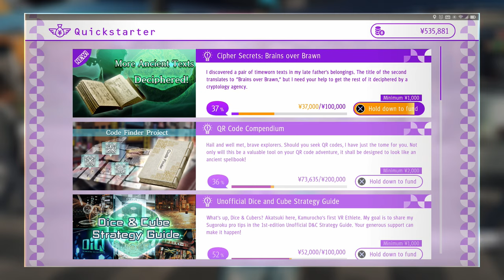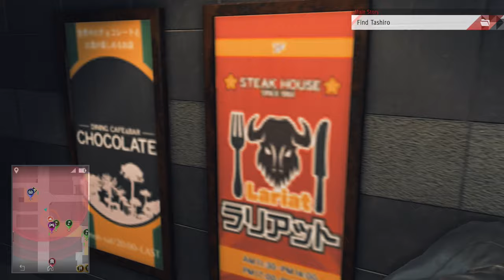Judgment Gameplay Walkthrough (English | Japanese Voice) Part 23 - Tashiro the Flashy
Judgment 死神の遺言 Judge Eyes Project Judge Shinigami no Yuigon | The Testament of the Shinigami Gameplay Walkthrough No Commentary English Subtitle Japanese Voice | Dub | Audio 60fps PS4Pro 1080p Ryu Ga Gotoku Studio

Judgment is an action-adventure open world video game and a spin-off from the Yakuza series.

The game follows the story of Takayuki Yagami, a former lawyer who turned into a private investigator. In 2018, Kamurocho was shocked by a series of murders where three yakuza members from Kansai region were murdered in the span of three months, prompting Yagami to dig deep into the underworld to solve the case.